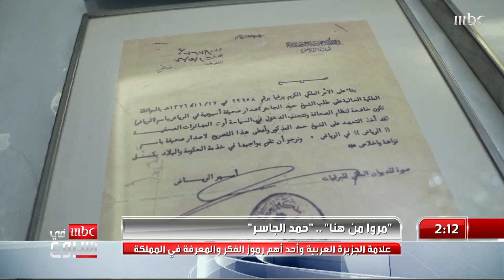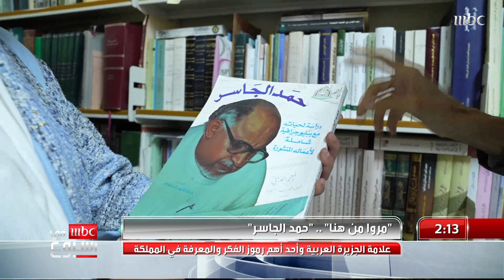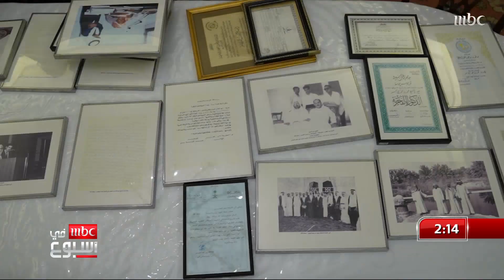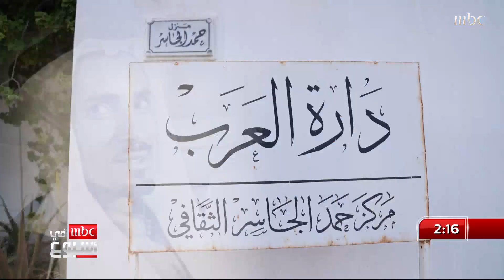مروا من هنا | من فتى فقير إلى عرّاب للتاريخ ومُلهم للأجيال..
علامة الجزيرة العربية ورمز الفكر والعلم

التفاصيل في تقرير إلهام العريني